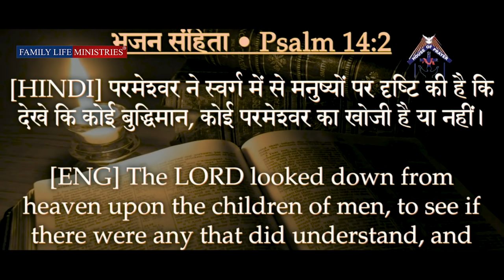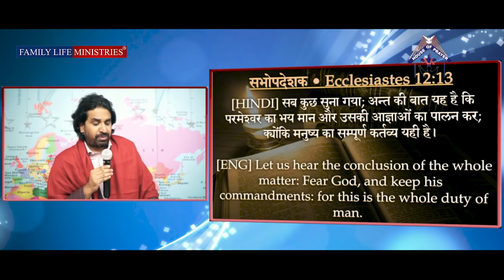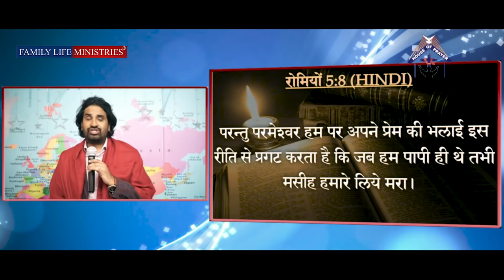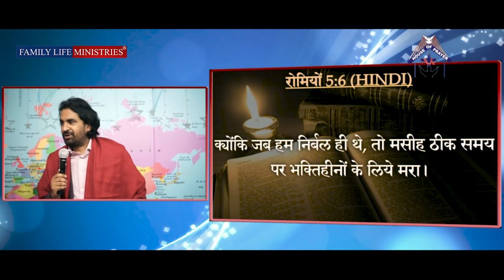परमेश्वर की पहचान || Acharya Vikas Massey || Hindi Message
Dr. Deepti & Acharya Vikas Massey are the CEOs of Family Life Ministries Int'l, who founded FLM in 2008 with the vision of presenting the Gospel of Jesus Christ, which includes salvation as a gift of God. No man can earn by effort.

Family Life Ministries has a burden to preach the love & compassion of Christ which he has shown by tasting the death on the cross.

Dr. Deepti & Acharya Vikas Massey

GOD BLESS